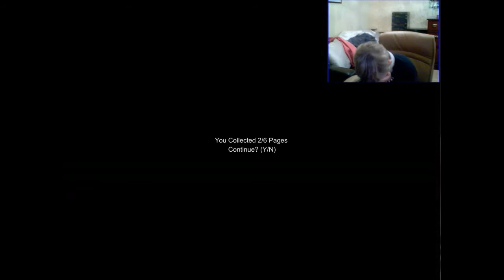Bencoolski plays Slender: Episode 3 SLENDY IS A GANGSTA!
check out my channel and give that like button a like for this video until u get a job application ^_^ and go check out mrconnor10699's channel 2 and 1 more thing... PEACE AND SUSCRIBE!!!